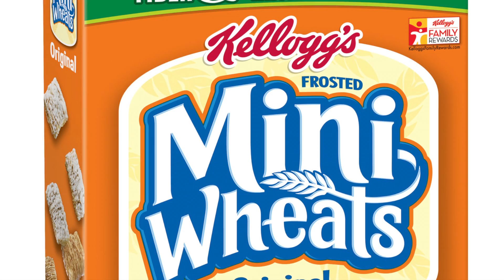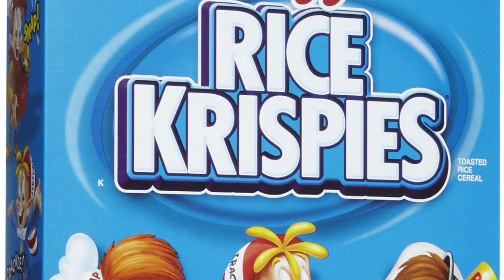The Cereal Rap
Radio AFY Period 5 Session 1, 2016 presents their layered-track recording themed rap. This year's theme was types of cereal!